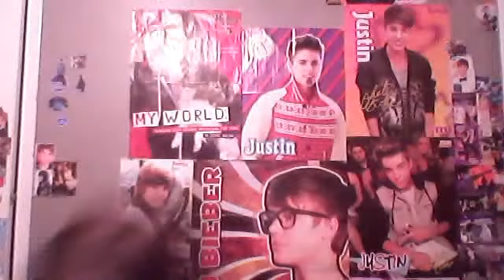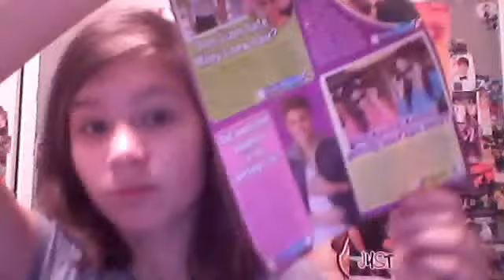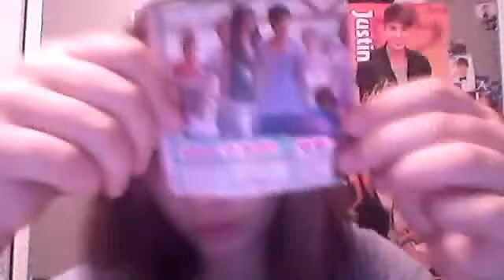Taking out new pictures of Justin!